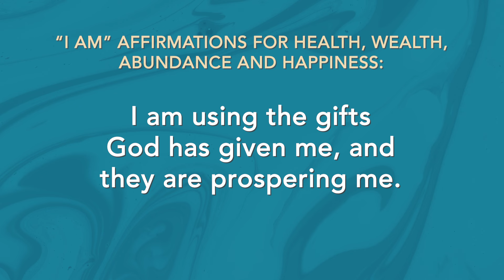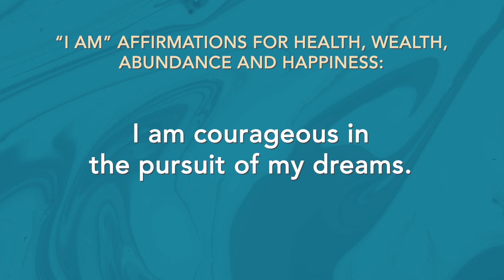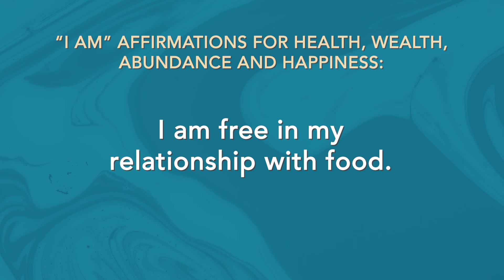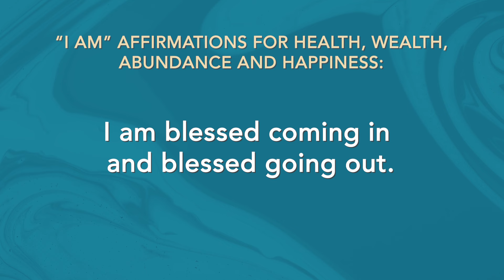Positive Affirmations for Health & Wealth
Morning Affirmations for health and wealth
did you know that your voice is the most influential voice in your life?
The good news is that you can change everything with that little thing under your nose.

⭐️START DECLUTTERING YOUR HOME AND LIFE⭐️

Dream it. Pin it. Live it. - How to make vision boards work for you (GET IT FOR FREE RIGHT NOW):